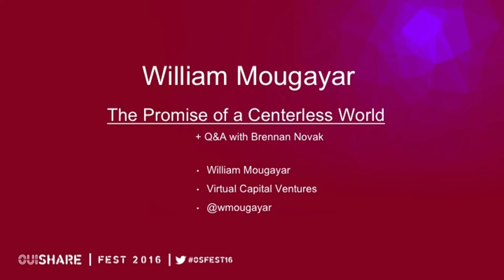William Mougayar- The Promise of a Centerless World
Speaker:
William Mougayar (Virtual Capital Ventures)

Q&A Moderator:
Brennan Novak (Transparency Toolkit/ Qubes OS)

Decentralization is already here, but it hasn't been evenly distributed. Based on his research, William Mougayar describes where we are in decentralization along three dimensions: Trust: Law, Governance, Industry Services (Financial, Government, Trade, Healthcare), Wealth: Economic Production, Flow of value, Transactions, and Information: Content, Privacy, Security. In this talk, Mougayar also defines the building blocks of decentralization: Peer-to-Peer Models, Trust-based Systems and Services, Autonomous Organizations, and Wealth Creation Methods in the New Crypto-Economy.

Keynote by William Mougayar + Q&A by Brennan Novak